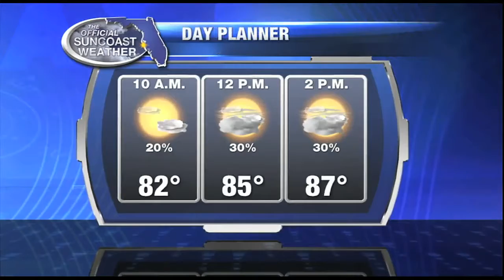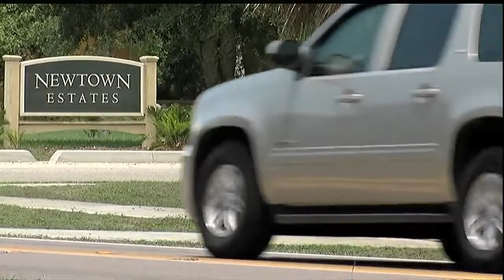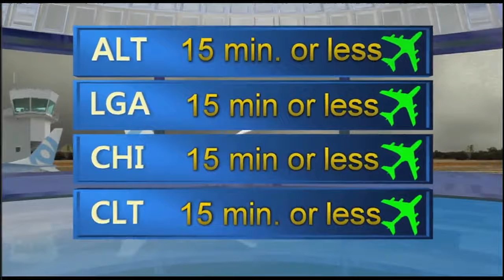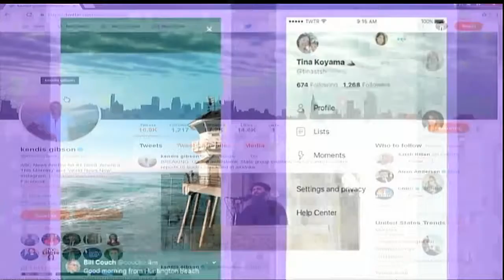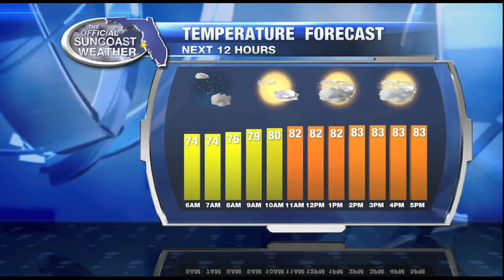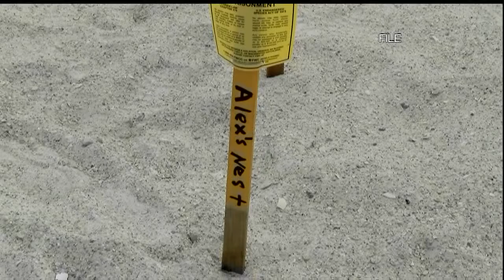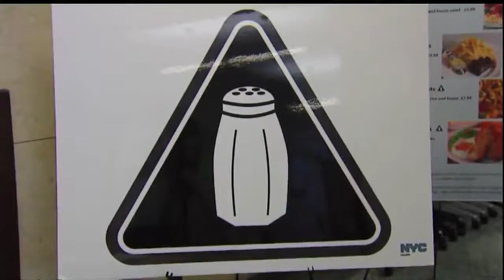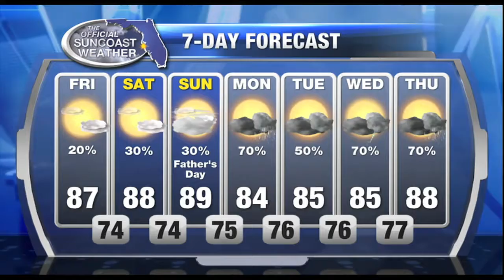Good Morning Suncoast at 5am - June 16, 2017